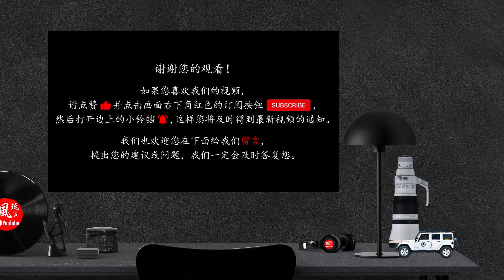这些年追过的小可爱们 I 野生动物摄影作品集-1 I 野生动物摄影师日记-4 I 枫玩-加拿大移民生活 I S02E09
这是一个野生动物摄影作品集，收集了刘哥最近几年跋山涉水，风餐露宿拍摄的那些小可爱们。如果您对野生动物感兴趣的话，这个视频绝对不容错过！

您的举手之劳就是对我们最大的帮助，谢谢您！

又到了拍摄美丽又可爱的各种猫头鹰的季节了！如果您对拍摄雪猫 (Snowy Owls)，乌林鸮 (Great Grey Owls), 大雕鸮 (Great Horned Owls )，北美鸺鹠 (Northern Pygmy Owls), 北方锯磨猫头鹰 (Northern Saw-whet Owls), 或者对白头鹰 (Bald Eagles), 红狐(Red Fox), 郊狼 (Coyote)和阿尔伯塔野马 (Alberta wild horses)等野生动物感兴趣的话， 请加微信号RockyOceanca与我联系，我提供摄导服务，也包括相关的拍摄和后期处理指导，谢谢！😀

其他野生动物：
影片1 （黑嘴天鹅 - Trumpeter Swan）
影片2 （美洲知更鸟小宝宝诞生记 - American Robin）
影片3 （8只农场野猫小宝宝的故事）
影片4 （黑熊 - Black Bear）
影片5 （黑顶山雀 - Black-capped Chickadee）